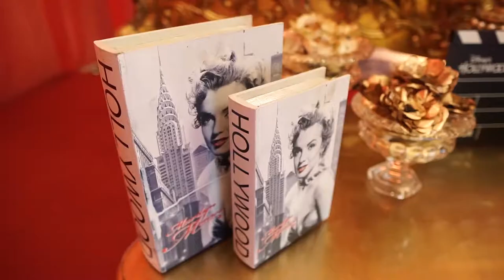Trailer Ana Clara